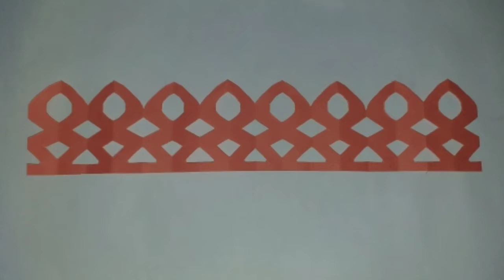Paper design ## how to make paper cutting design #diy paper crafts wall decoration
Paper design ## how to make paper cutting design #diy paper crafts wall decoration by free time channel and paper crafts